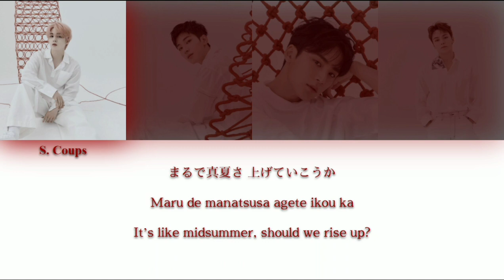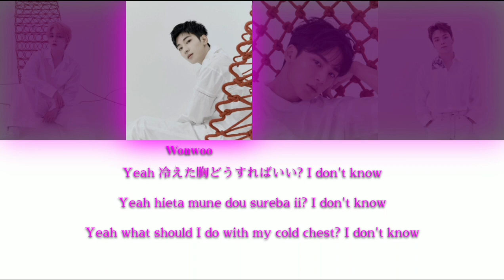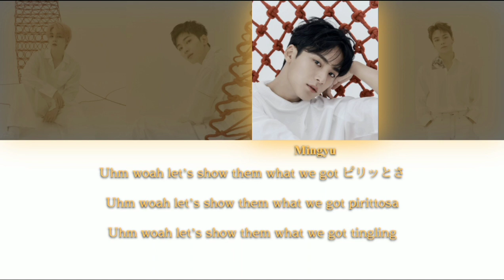SEVENTEEN (セブンティーン) - Chilli -Japanese ver.- {Color Coded Lyrics}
Hey guys! こんにちは みんな！

I finished the whole album now, I'm really dead right now 😂 someone send help cuz I have to do a lot of things today and I wasted my time doing the videos~

Well, Chilli is kinda confused, I took the lyyrics from other video cuz I really couldn't understand what they said... but since I did all the other videos, it's the right thing do this one too!

I guess it's the first time I made SVT unt songs~ I dunno, I'll search after if I did another song... It's kinda interesting how the colors look like when they are in the units! I really liked all the groups, it's really interesting (a SVT mixed unit performed “Flower” on “Teen, Age” album and this color palette is one of my favorite too)

Please, enjoy~ (while I'm going to die in the corner...)